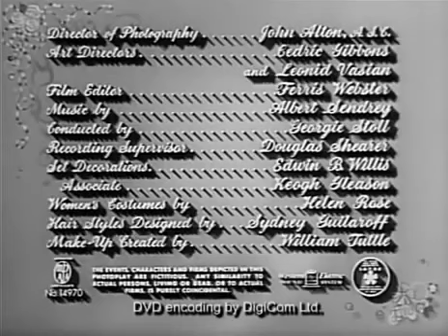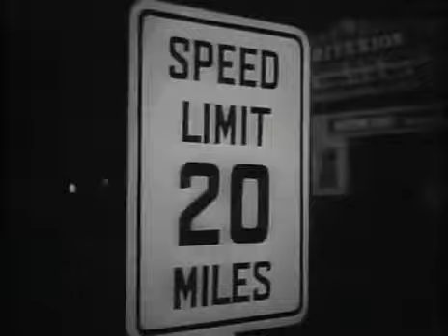Father's Little Dividend 1951, Elizabeth Taylor, Comedy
In this public domain offering
Father's Little Dividend is a 1951 comedy film directed by Vincente Minnelli and starring Spencer Tracy, Joan Bennett, and Elizabeth Taylor. The movie is the sequel to original Father of the Bride (1950).
This sequel to the 1950 comedy hit Father of the Bride finds Spencer Tracy and Joan Bennett returning as Stanley and Ellie Banks, the parents of newlywed Kay Dunstan (Elizabeth Taylor)